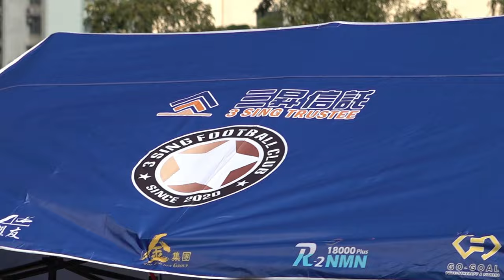三昇足球隊(2024-2025)開操典禮